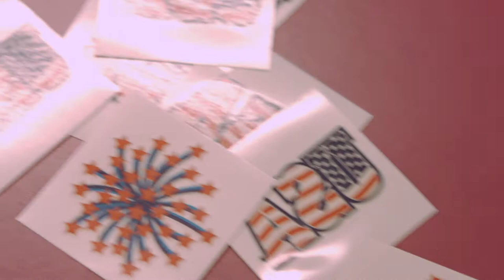Heart of Europe 2017 Friendship Night